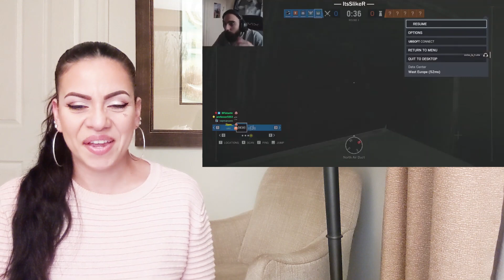FUNNIEST GAMING FAILS Compilation (Part 33) - REACTION!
Watch my reaction to this FUNNIEST GAMING FAILS Compilation (Part 33)!